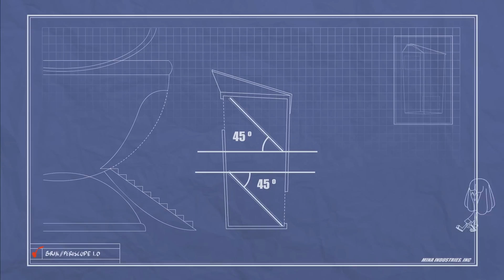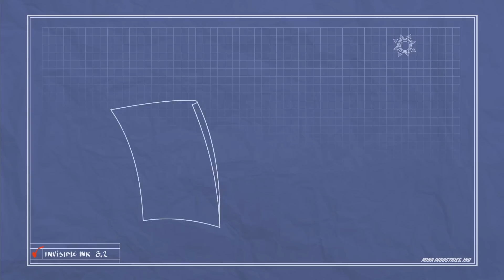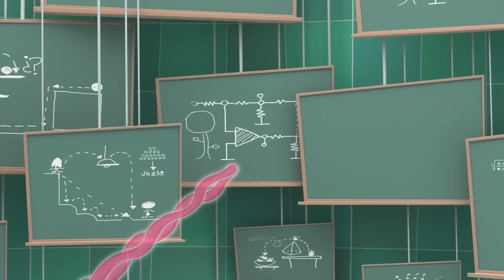Caricaturas Infantiles Jelly Jamm. Especial Experimentos de Mina en latino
Hemos seleccionado este recopilatorio de los mejores episodios sobre los inventos locos de Mina en Jelly Jamm:

Disfruta de la Colección Jelly Jamm de 1 hora de duración. Dibujos animados y caricacaturas infantiles para divertirte con Jelly Jamm.
Las compilaciones de Jelly Jamm son un recopilatorio de episodios para que puedas disfrutar de 1 hora de Jelly Jamm sin interrupción.

Episodios:
Agente Mina
La gran Estudiante
El columpio
Experimentos en la invisibilidad

Además, podrás disfrutar de la música de la serie infantil, un pilar fundamental de la serie para niños. La música de Jelly Jamm ha sido escrita y compuesta por Guille Milkyway, cantante de La Casa Azul. Además, en el canal oficial de los dibujos emitidos en televisión podrás encontrar la letra para que puedas cantar las canciones de la serie infantil en familia.

Si te ha gustado Pocoyo, Dora la Exploradora, Peppa Pig, o los dibujos de Disney, te gustará Jelly Jamm. Una serie de los mismos creadores que te cautivará. Además, estas caricaturas se emiten en televisión en canales como Discovery kids, Televisa (Canal 5), Milkshake! (Channel 5), Cartoonito, o Clan Television en  TVE.